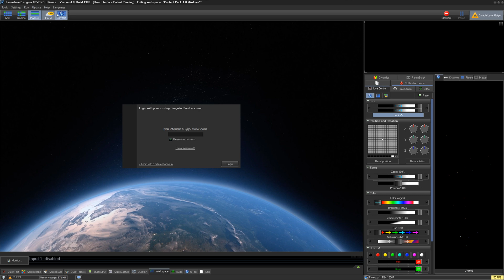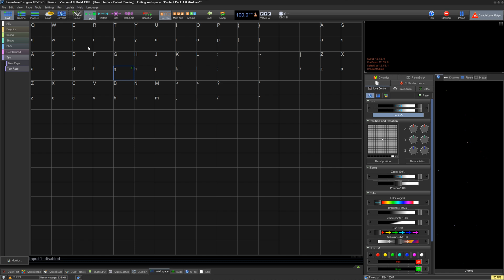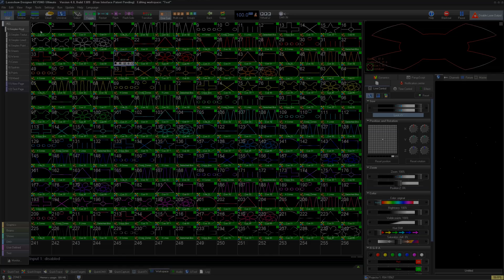How To Use And Understand The BEYOND Grid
In this Quick Hints video, we’ll show you how to use the “Grid” workspace from within BEYOND Software.